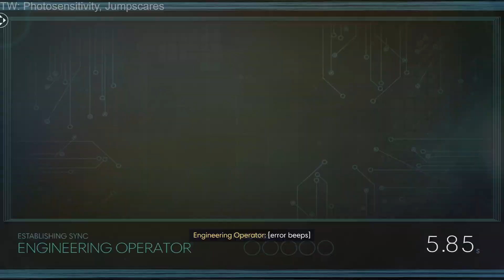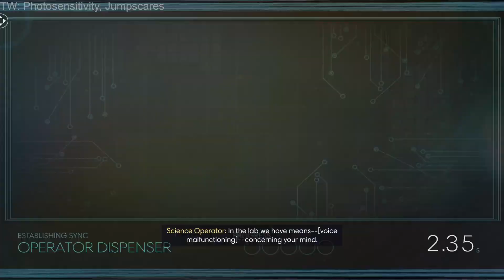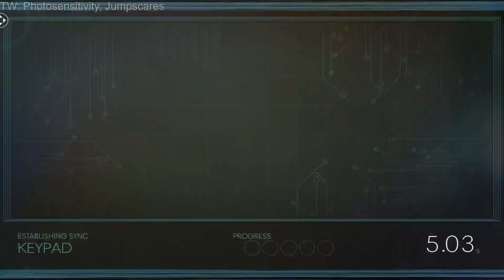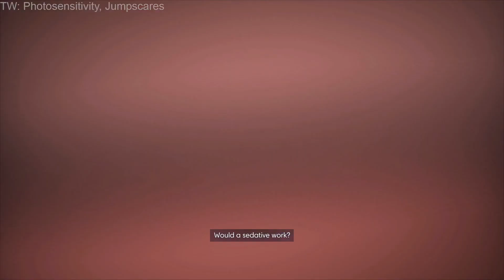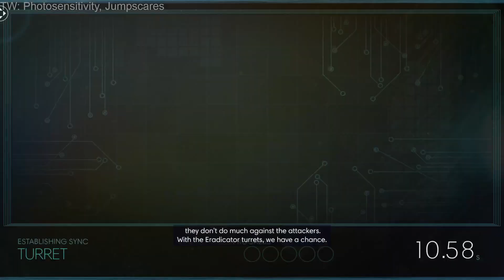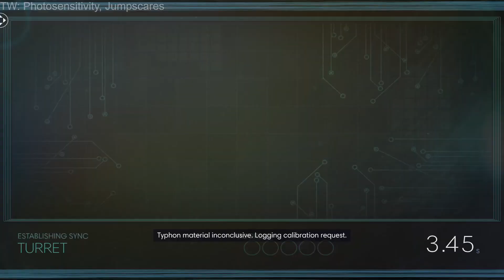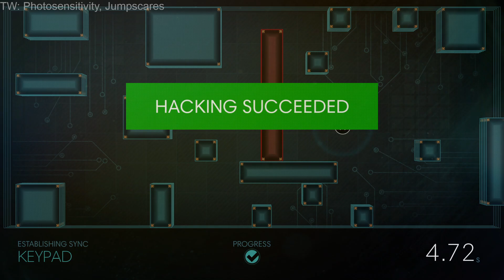Prey (2017) - 05/23/23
Talos I is full of adventure, and also aliens.

Game: Prey
Developer: Arkane Studios